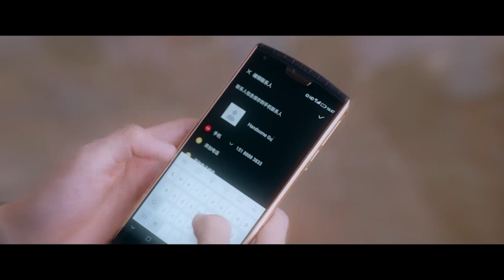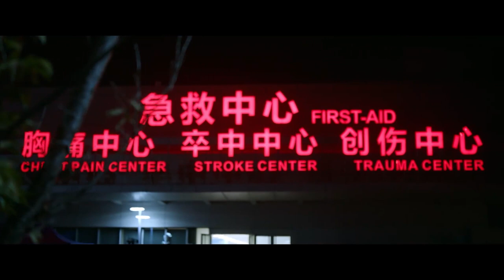搶先看||灰姑娘一看到霸總就哭著沖入他的懷抱，霸總心疼的不得了終於不再隱藏自己的感情【治愈系恋人 Love is Panacea】